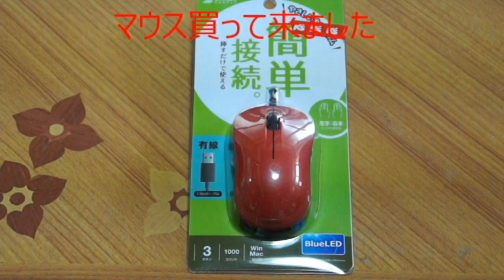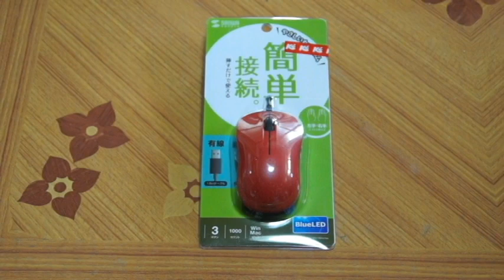マウス買って来ました 22/03/20 Vol.1697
今日は栃木の武子農場です。マウスが壊れてしまったので新しい物を買ってきました。サンワサプライ製です。